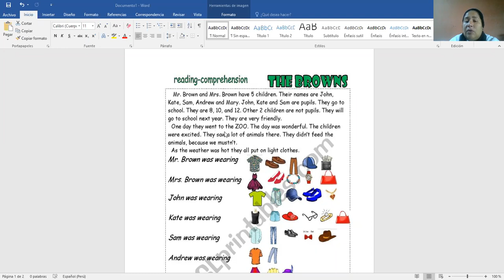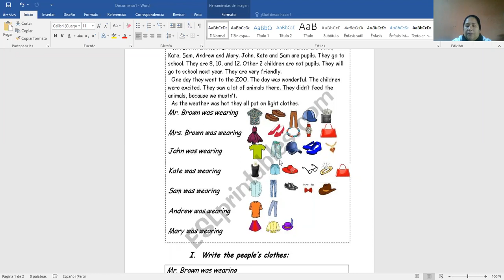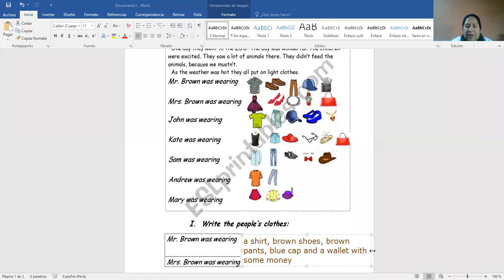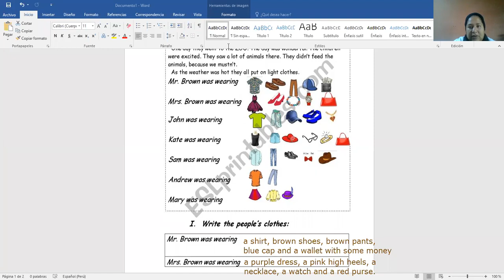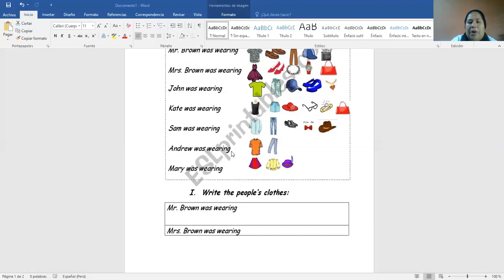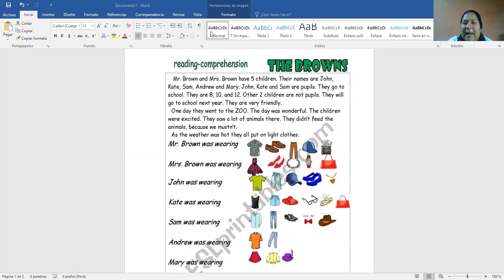The Clothes Inglés 4° Sec